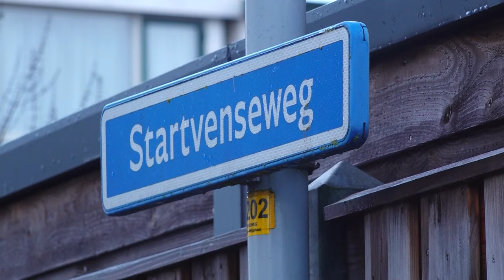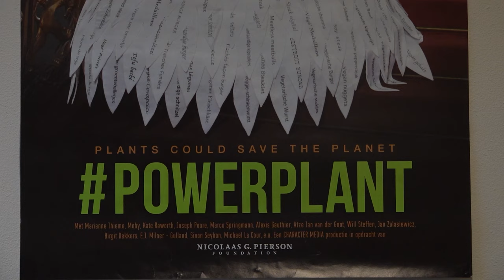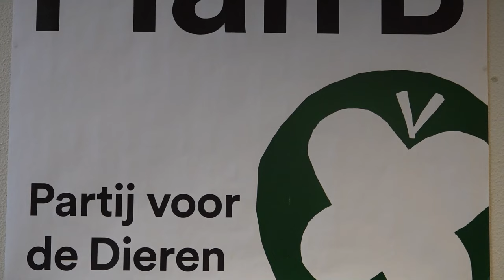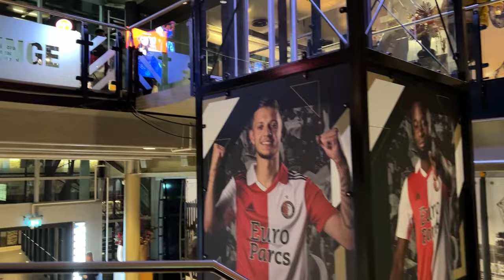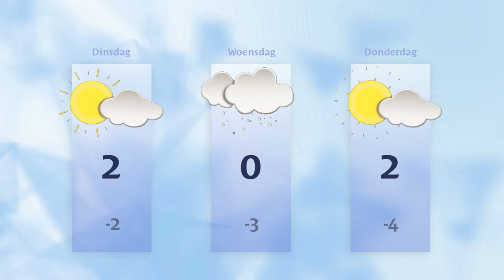Maandag 15 januari 2024 || RN7 REGIONIEUWS